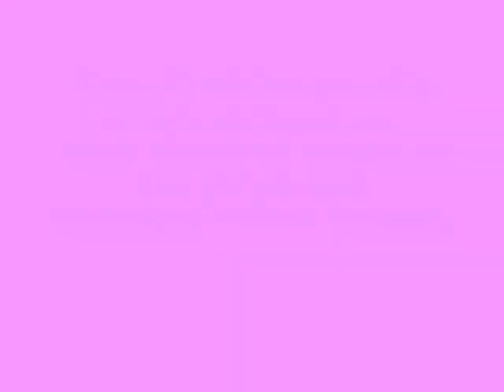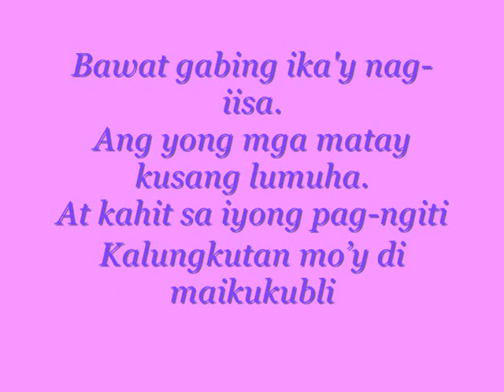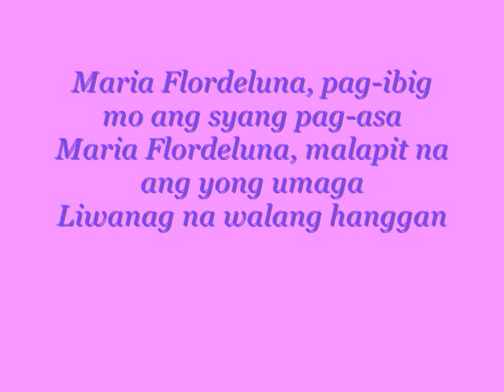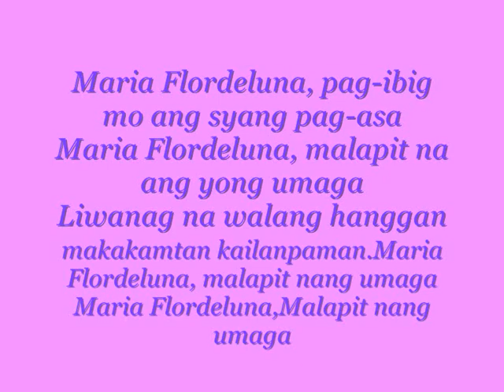Sheryn Regis-Maria Flordeluna Lyrics